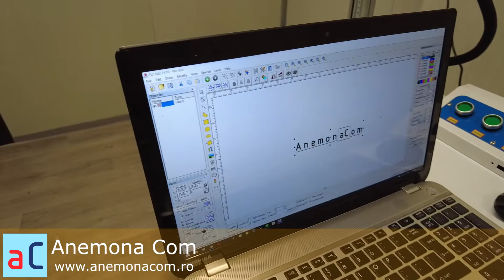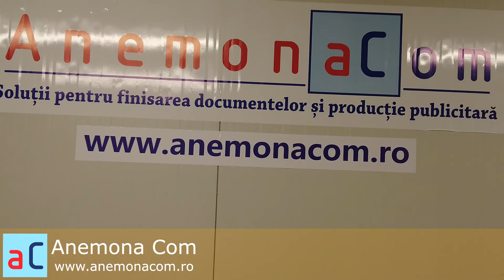Gravator fiber laser gravare marcare pixuri metalice cu VOIERN50W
Gravare pixuri metalice cu ajutorul gravatorului fiber laser VOIERN50W